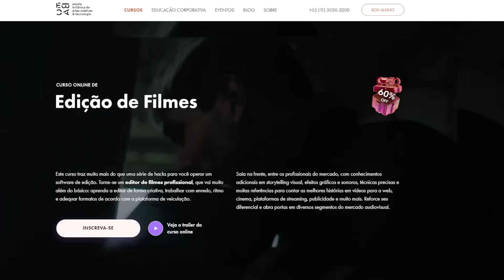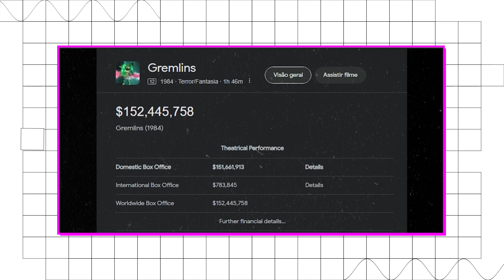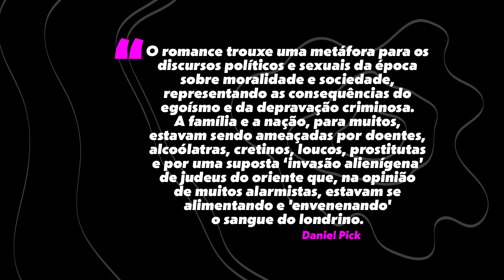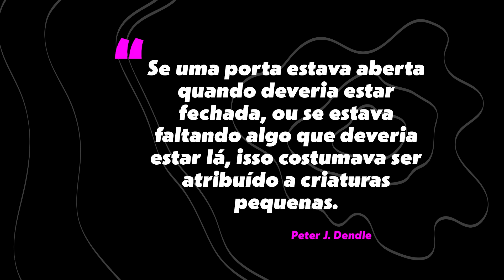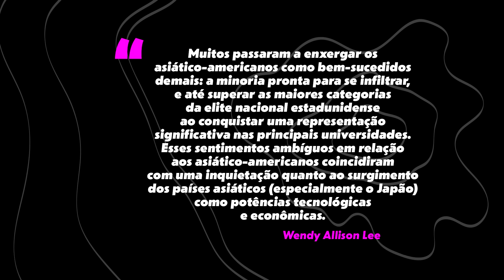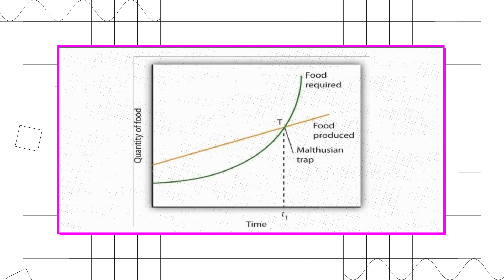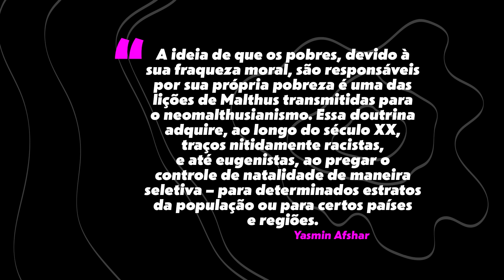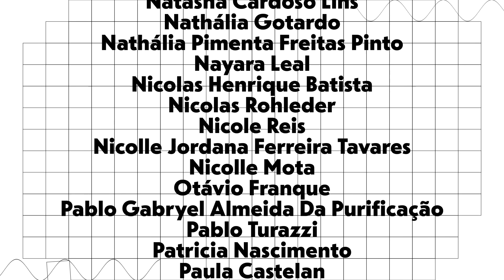Um filme de Natal com um segredo sombrio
Roteiro:  Gui Athaide / Thiago Guimarães
Edição:  Thainá Lima

Esse video é TOTALMENTE ficcional e literalmente NADA do que acontece nele tem QUALQUER conexão com a realidade. Em caso do menor sinal do contrário, procure imediatamente um médico.